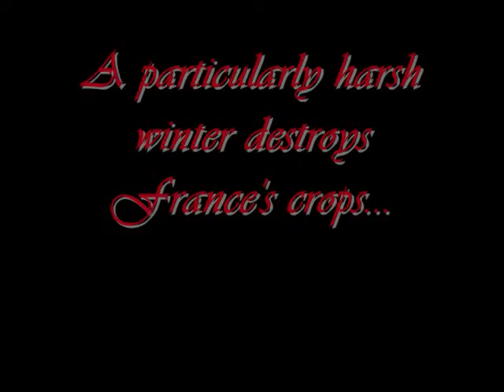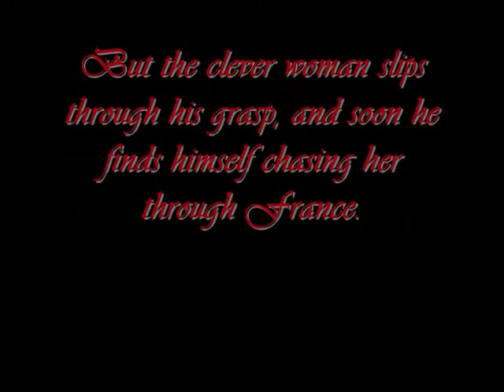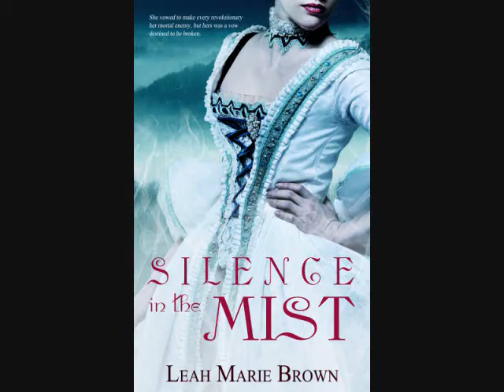Silence in the Mist: A Novel of the Revolution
Book trailer for Silence in the Mist, a historical novel with strong romantic elements by Leah Marie Brown.